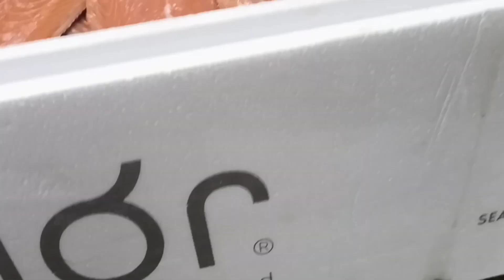how to cutting salmon for sushi